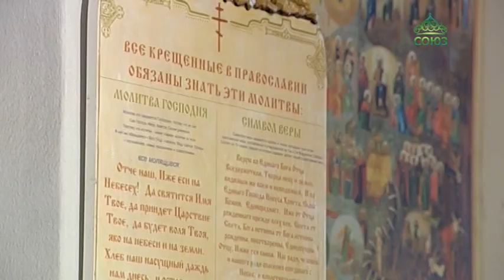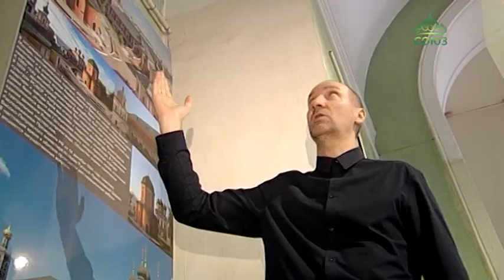Выставку «Разрушенные и восстановленные храмы Москвы» можно увидеть в центре столицы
«Разрушенные и восстановленные храмы Москвы». Выставку с таким названием можно увидеть в центре столицы, на Новой площади, в храме апостола Иоанна Богослова под Вязом, который является домОвой церковью Российского православного Университета. Экспозиция, посвящена архитектурному облику православной МОсквы: ее храмам, часовням, монастырям как в прошлом, так и в наши дни.